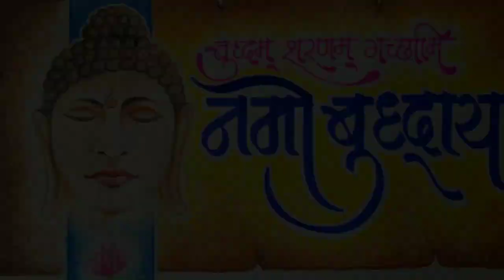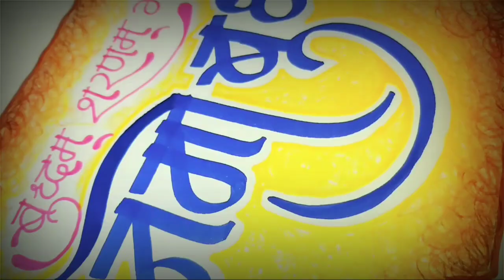MARATHI DEVNAGARI CALLIGRAPHY...NAMO BUDDHAY.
MARATHI DEVNAGARI CALLIGRAPHY...
NAMO BUDDHAY.
MATERIAL - WHITE PAPER..
                        MARKERS..
SKETCH PENS.
COLOUR PENCILS.
DEVNAGARI CALLIGRAPHY. WITH 3 D SHADOW EFFECTS. HOW TO GIVE THE STROKES, HOW TO GIVE THE SHADES, HOW TO FILL COLOUR ALL THINGS ARE IN THIS VIDEO. SO WATCH THE FULL VIDEO AND TRY TO WRITE DEVNAGARI CALLIGRAPHY WITH 3 D SHADOW EFFECTS.